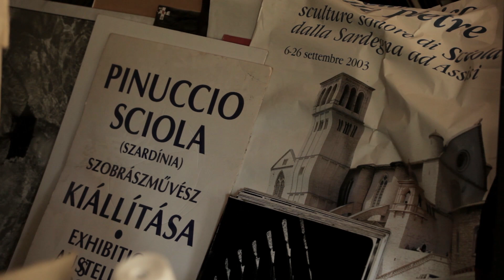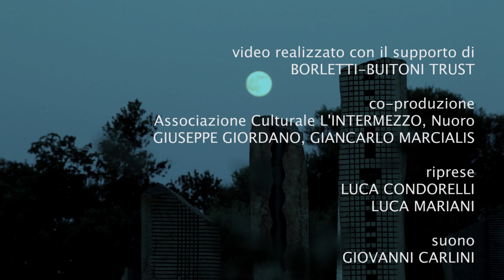THE HEART OF STONE - Pinuccio Sciola, Gloria Campaner, Leszek Mozdzer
direction and editing LUCA SCARZELLA

This film has been made with support from the BORLETTI-BUITONI TRUST
co-production Associazione Culturale L'INTERMEZZO, Nuoro GIUSEPPE GIORDANO, GIANCARLO MARCIALIS
cameramen LUCA CONDORELLI LUCA MARIANI
sound GIOVANNI CARLINI, sound assistant ELIA PORCU
mix e mastering GRZEGORZ CZACHOR PIOTR TARASZKIEWICZ
executive producer FRANCESCA BRAGAGNOLO
post-production VERTOV, Milan
compositing MICHELE INNOCENTE
concert grand piano GIGI CORDA
costumes ANTONIO GRIMALDI
hair styling e make-up L'OREAL PROFESSIONNEL SARDEGNA
realized at Pinuccio Sciola Museum "Giardino Sonoro" in San Sperate, Cagliari, july 2015
broadcast on Sky Art HD